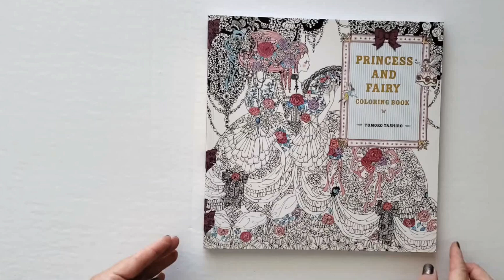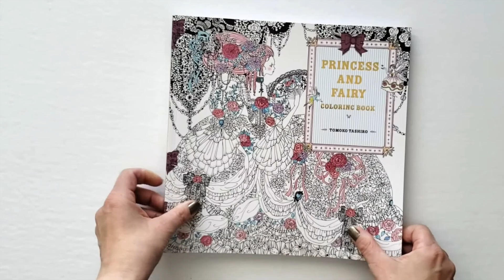Flip Through Princess and Fairy Coloring Book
This is a flip through of Princess and Fairy coloring book with original illustrations by Tomoko Tashiro.

The paper is nice and thick, like smooth light cardstock, the designs are printed double sided, and the pages are not perforated.

Thumbnail Credit: amazon.ca